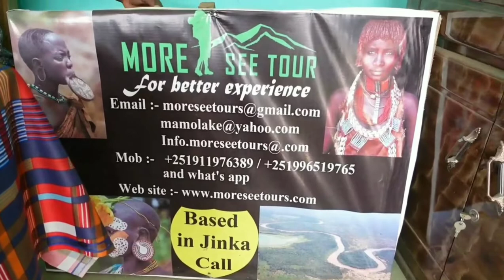Bana tribe of Ethiopia.🇪🇹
Ethiopia has many tribes in the Omo Valley and  during our recent trip to Ethiopia we visited the Bana and Mursi tribes, in this video we show you our trip to the Bana tribe. We used a local tour company called more see tours and with them you really see more. I highly recommend using this company it's tourist approved 👍.